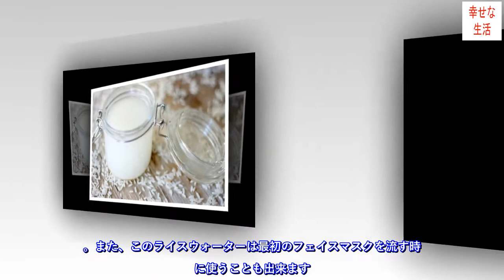お米を使って肌を綺麗にしよう